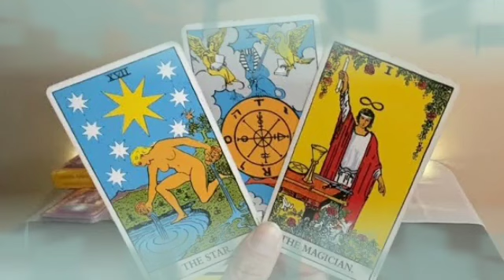برج الجدي ♑ من 28 إلى 8 فبراير 2024 💥 رجوع بعد الحيره بيحبك😍هديه من الاكس😒احتفال في الاجواء👰